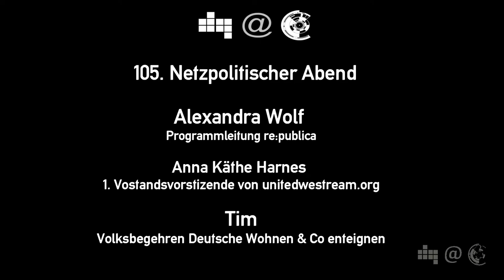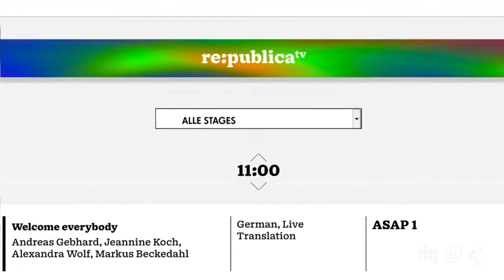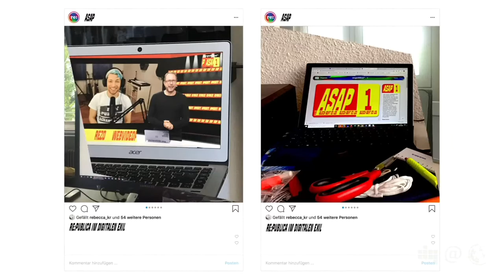Erfahrungen zu digitalen Veranstaltungen | Alexandra Wolf & Tim Herudek | 105. Netzpolitischer Abend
Nicht nur beim Netzpolitischen Abend fehlen die Gäste; Seit über einem Jahr finden finden Konferenzen und Diskussionen, Kunst und Kultur nahezu ausschließlich online statt. Diese Events, sind um die Vorträge herum ja auch Treffpunkte, die die Community zusammenhalten. Das stellt die Veranstalter vor einige Herausforderungen:

Wie gehen die Beteiligten, die Speaker*innen und Künstler*innen mit dem fehlenden Feedback um?
Kann man dieses Feedback digital simulieren?
Lassen sich Diskussionen ernsthaft führen?
Welche Alternativen gibt es zu Workshops, dem Gespräch in gemütlicher Runde nach den Talks und den fehlenden Parties im Anschluss?

Für unseren 105. Netzpolitischen Abend am 4. Mai haben wir Alexandra Wolf (Programmleitung re:publica) und Tim Herudek (Volksbegehren Deutsche Wohnen & Co enteignen) eingeladen, die Ihre Erfahrungen präsentieren und im Anschluss miteinander diskutieren.

Das angekündigte BYTE Club Projekt ist auf unserem Instagram Kanal nachzuverfolgen